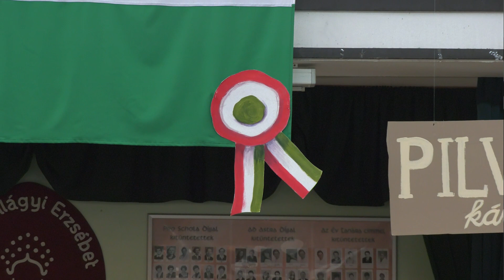Március 15-i megemlékezés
Az Egri Szilágyi Erzsébet Gimnázium és Kollégium március 15-i megemlékezése.
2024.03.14